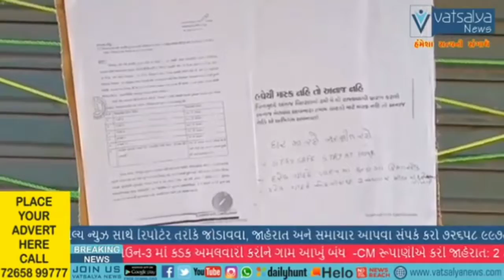વિજાપુર રેશનીંગ ના દુકાન દાર દ્વારા કાર્ડ ધારકો માટે કિટો બનાવી વિતરણ કરવા નુ આયોજન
વિજાપુર ટાવર ચોક પાસે આવેલ રેશનીંગ ના દુકાન દાર દ્વારા કાર્ડ ધારકો માટે કિટો બનાવી વિતરણ કરવા નુ આયોજન
વિજાપુર તા
સૈયદજી બુખારી વિજાપુર
વિજાપુર ની ટાવર પાસે આવેલ કનુ ભાઇ સીંધી  ની રેશનીંગ ના દુકાનદાર નુ સોશિયલ ડિસ્ટનસિંગ ને લઈને સરકારી ધારાધોરણ પ્રમાણે કિટો બનાવી ને વિતારણ કરવા નો નવતર પ્રયોગ કરવાથી દરેક કાર્ડ ધારક તેમજ લાભાર્થી ને પણ કોઇ નડતર ઉભી ના થાય તે માટે બે દિવસથી સતત કામગીરી કરી રહયા છે સાથો સાથ સોશિયલ ડિસ્ટનસિંગ માટે કરાયેલા કુંડાળા તો ખરા પણ માસ્ક કે રૂમાલ પણ મોઢા પર રાખવો તેવી સુચના ઓ પણ દરેક કાર્ડ ધારોકો ને પોહચડવા ની કામગીરી પણ કરવામાં આવી છે તેમજ  કાર્ડ ધારકો સેનેટરાઇજ માટે પાણી સાબુ શેનેટાઇજિંગ ની વ્યવસ્થા કરવામાં આવી છે જો કે બીજા દુકાનદારો કરતા અહી કાર્ડ ધારકો અને લાભાર્થી ઓ ની પણ સંખ્યા વધુ છે સરકાર દ્વારા આપવા માં આવેલ તમામ આદેશો નો પાલન કરતા કોઇ ગરીબ કાર્ડ ધારક રહી ના જાય તે માટે દરેક કાર્ડ ધારક સરકાર દ્વારા ગરીબ રહી ના જાય તે માટે પણ સંપર્ક કરીને પણ લાભ આપવા માં આવ્યુ હોવાનું લાભાર્થી એ જણાવ્યુ હતુ આ અંગે હિતેશ ભાઇ સીંધી અને પ્રીતેશ બારોટ સાહિતે જણાવ્યુ જયારે જયારે પણ અહી રેશનિંગ ની દુકાને થી રેશનકાર્ડ ધારકો ને વિતરણ કરવામાંઆવ્યુ ત્યારે સરકાર ના દરેક નીયમો નુ પાલન કરવામાં આવ્યુ છે મામલતદાર કચેરી એ આપેલી દરેક સુચના નો પાલન કરવામાંઆવેછે અને આપણે સાવચેત તો બીજા પણ સાવચેત રહે તે માટે ની સંપુર્ણ તકેદારી સાથે રાશન કિટો ના વિતરણ નું આયોજન કરવામાં આવ્યું છે